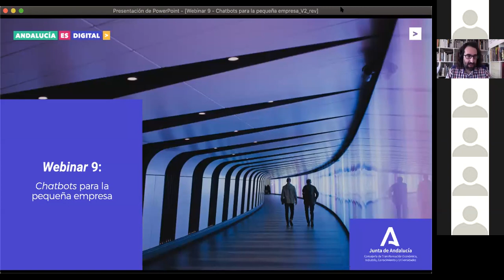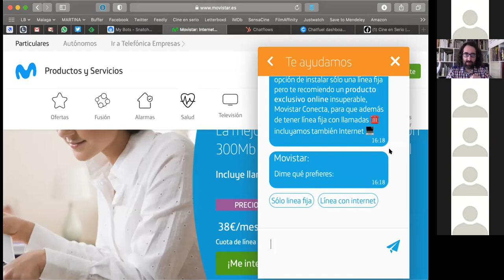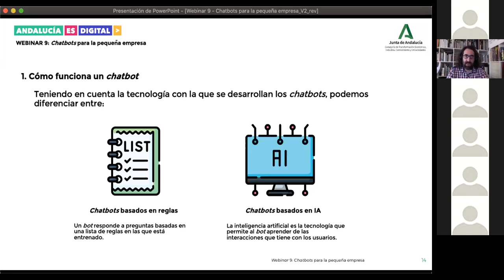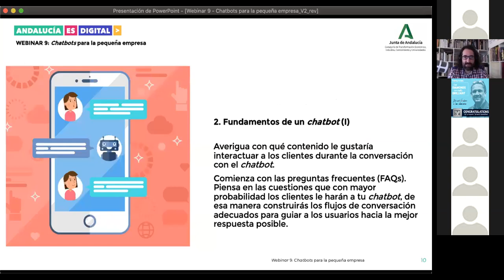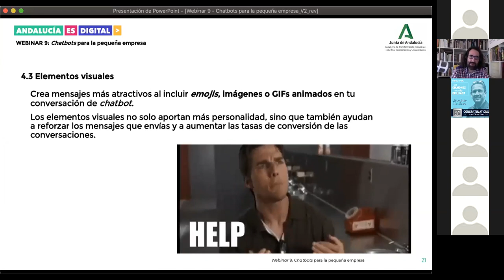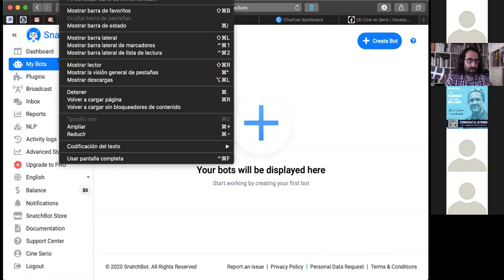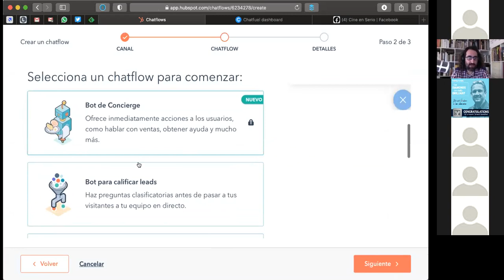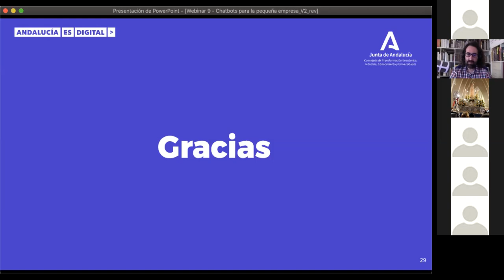Ruta 2. Webinar 9. Chatbots para la pequeña empresa